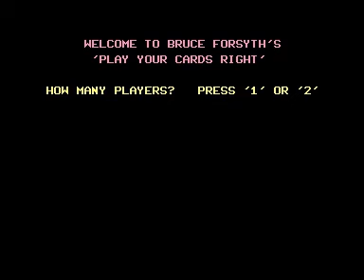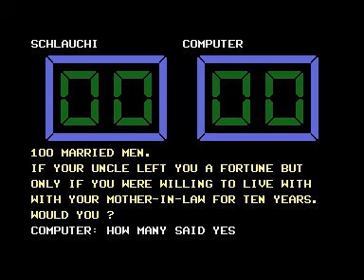C16 Plus4 Longplay [1480] Play Your Cards Right